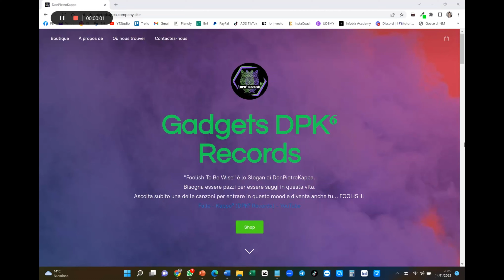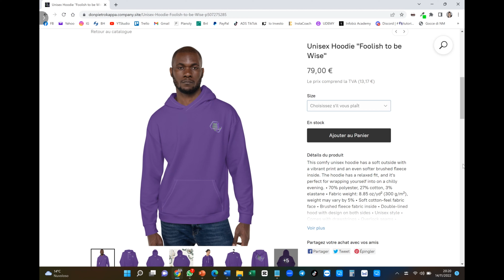[Free] Melodic Trap Type Beat - " Continuing " - DonpietroKappa⁶ -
📝 Note from DonPietroKappa 📝

  "My name is Karim S., Im 30 years old. I started making beats in 2021. I hope you appreciate my music. I work hard on every beat to make them all have their own atmosphere and feeling. Each beat is its own project and every detail counts. I want my instrumentals to be more than just a regular beat and try to make them enjoying listening to on their own.

(SAGA's are Customised Playlist of Various Themed Beats)

❗️  **USAGE**  ❗️

*Absolutely ANY USE of my [FREE] beats REQUIRE CREDIT IN THE TITLE (Prod. DonPietroKappa). There are NO exceptions. Any social media use of my beats require credit to me IN THE @DonPietroKappa